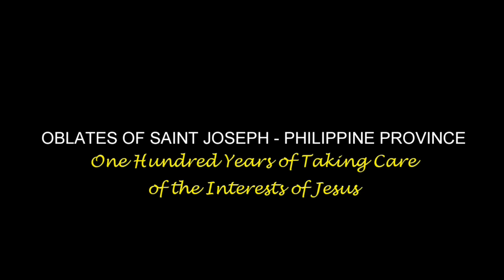Sept 7,2017, Thursday of the 22nd Week in Ordinary Time, Rev. Fr. Den Mark Malabuyoc, OSJ